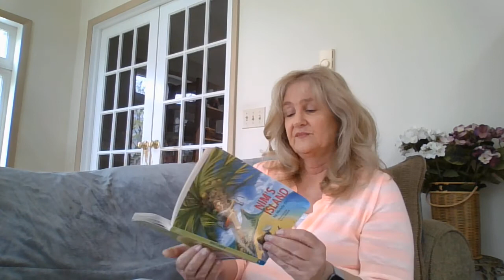Nim's Island Chapter 7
Read with permission of Random House Children's Books